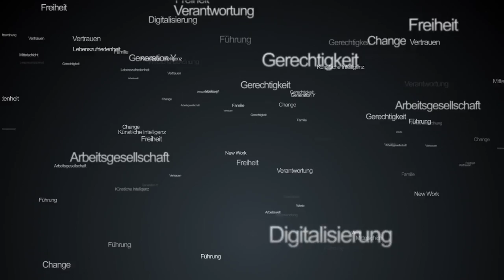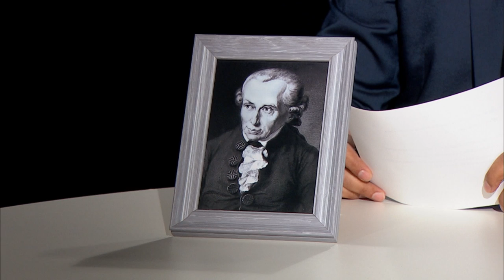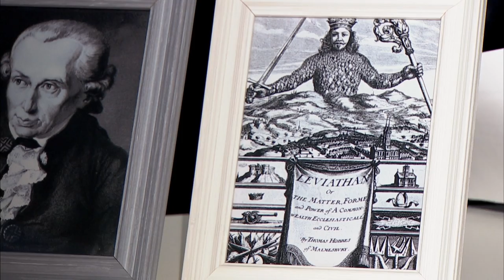"Moralisierung spaltet Gesellschaften" Wirtschaftsethiker Karl Homann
Der Wirtschaftsethiker Karl Homann spricht mit Martin Lang über die Gefahren von Moralisierungen und die Notwendigkeit von Regeln für eine Gesellschaft.

Jenseits der Tagespolitik bieten die „RHI-Kontexte“ Raum, vertieft in das Gespräch mit Expert:innen zu gehen, die ihr Wissen teilen möchten und Standpunkte einnehmen.

Zu Gast: Karl Homann, Philosoph, Ökonom und Wirtschaftsethiker er schloss seine Professur für Volkswirtschaftslehre und Philosophie an der privaten Universität Witten/Herdecke ab war Professor für Wirtschafts – und Unternehmensethik an der Wirtschaftswissenschaftlichen Fakultät Ingolstadt der Katholischen Universität Eichstätt war Inhaber des Lehrstuhls Philosophie und Ökonomik an der Ludwig-Maximilians-Universität München und er ist RHI-Experte

🎧 Im dazugehörenden Podcast spricht Tina Maier-Schneider mit mit Karl Homann über seine Schulzeit im Münsterland, seine unvorhersehbare akademische Laufbahn und seine fortdauernde Argumentation für die Verbindung von Wirtschaft und Ethik.
Im Podcast „RHI with TMS“ nimmt sich Host Tina Maier Schneider Zeit für das persönliche Gespräch. Die Gäste der „RHI-Kontexte“ erzählen dort über ihre Biografie und ihren Werdegang.

Kapitel:
Spaltungen sind vielfältiger und moralisierter geworden: 0:00
Moralisierung kommt immer in Wellen: 06:12
Moral der Menschenrechte: 07:46
Der halbierte Kant: "Moralphilosoph und Sozialphilosoph" 09:05
Freiheit entsteht durch Regeln:  20:05
Kollektivprobleme lassen sich nicht durch Moral lösen: 22:04
Thomas Hobbes: Der Mensch ist dem Mensch ein Wolf und ein Gott: 24:57
Hobbes ist ein gnadenloses Optimist: 29:52
Die Philosophie und das Problem der halbierten Gesellschaftstheorie: 33:27
Gute Steuerung: Erst Problemstruktur verstehen, dann Anreize setzen: 36:13
Steuerung über Eigeninteresse und Effizienzüberlegungen: 40:12
Die Wirkung von Anreizen: Strafe, Belohnung, Kulturabhängigkeit: 42:32
Gesellschaftliche Veränderung und Kapitalismus: 46:30
Zusammenfassung - Gesellschaftliche Interessen über Eigeninteressen: 51:17
Sozialethik vs. Moralphilosophie: 55:10
Ende und Abspann: 58:14

Über uns:
Aus interdisziplinärer Perspektive setzt sich das Roman Herzog Institut mit Werten, Führungsfragen und Zukunftsaussichten auseinander. Dabei fühlen wir uns in erster Linie den reformerischen Anliegen unseres Namensgebers Roman Herzog verpflichtet. Jenseits aller tagespolitischen Aktualität wollen wir eine langfristige Perspektive für Wirtschaft und Gesellschaft entwickeln. Dafür arbeiten wir auf wissenschaftlicher Basis, bringen unterschiedlichste Akteure zusammen, fördern den interdisziplinären Ergebnisaustausch und den gesellschaftlichen Dialog. Unsere Arbeitsergebnisse stellen wir der Öffentlichkeit durch Videos, Publikationen und Veranstaltungen zur Verfügung.